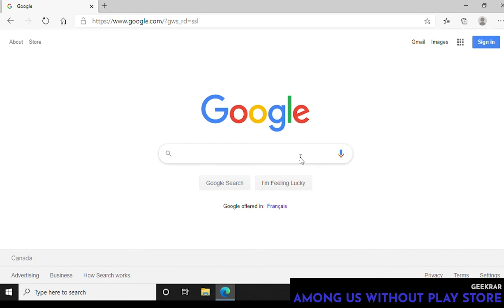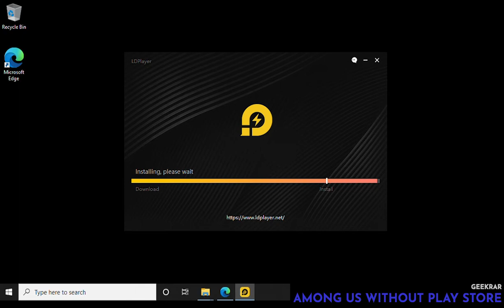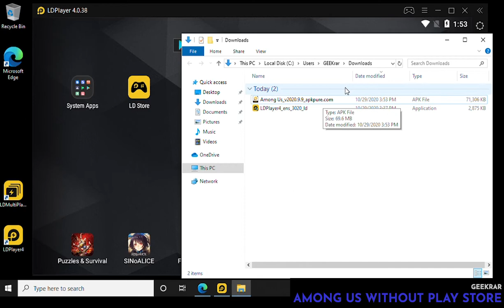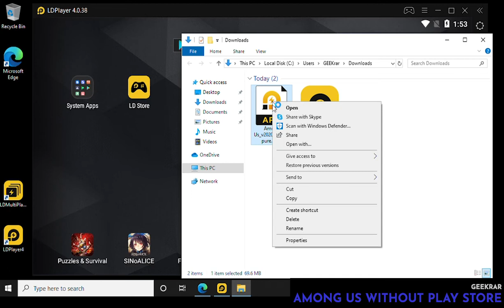How to Download AMONG US with NO PLAY STORE on PC Windows 10 | Install Among US On PC/Laptop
In this video, I will show you how to install Among Us without using the Google Play Store. I've been ask for alternative methods, because either you dont have a gmail account, or dont have access to it, or whatever your reason is, this is the BEST method to get around the problem.